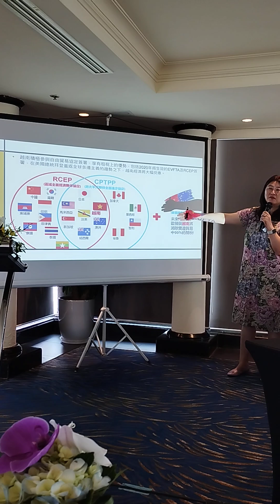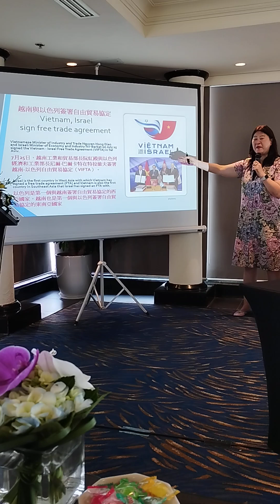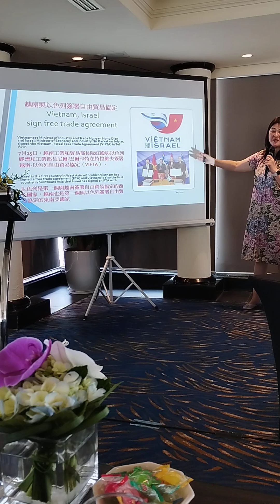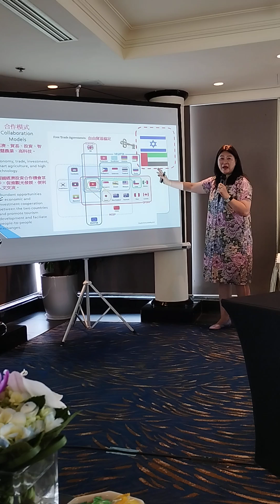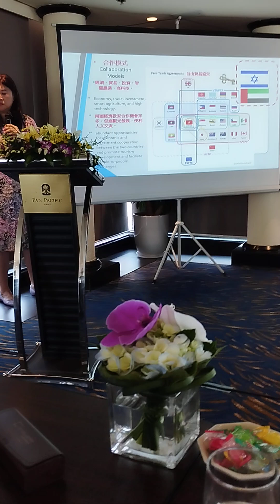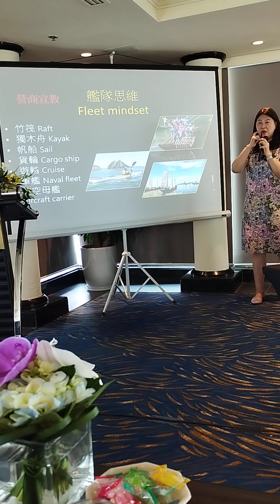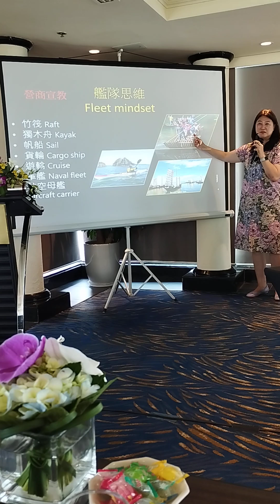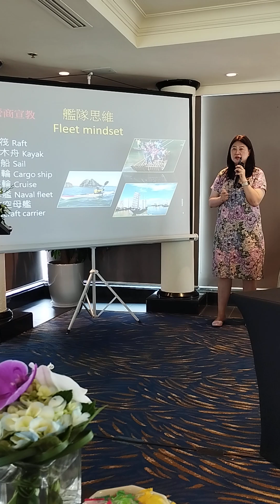Julia Su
Mayo MD Presentation : Bright Future of Vietnam